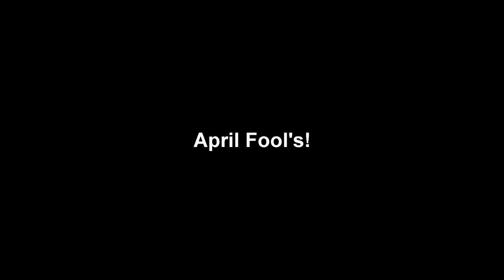Hold on, Son!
►One of the most traumatizing scenes in Lion King History.

Or not!